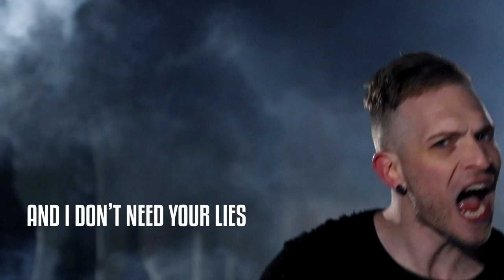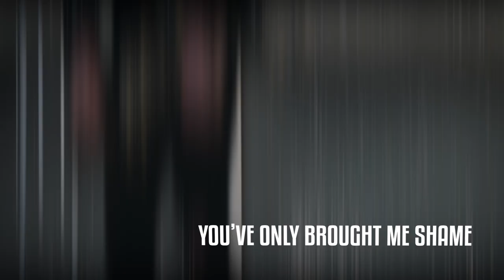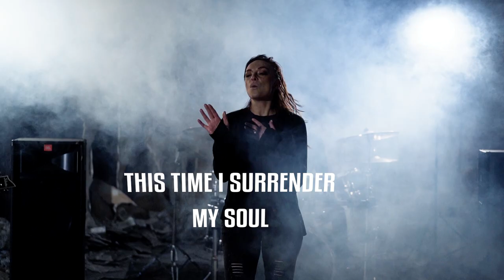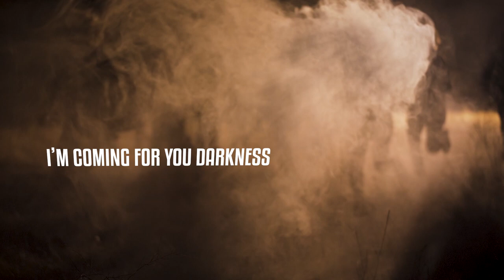Bayless - Ready. Aim. [Official Lyric Video]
Bayless' official lyric video for their song 'Ready. Aim.'  - Available Now.

The album Ready.

Written by: Jared & Vanessa Bayless
Directed by: Jared Bayless & Hayley Laban
Produced by: Jared & Vanessa Bayless
Creative Direction: Jared Bayless, Vanessa Bayless, & Hayley Laban
Art Direction: Hayley Laban
Story by: Jared Bayless, Vanessa Bayless, Hayley Laban, & Zach Lopez-Smith
Cinematography: Craig Koger (Rewind Film Studios), Thain Koger (Soar Above Videography), & Michael Gerringer (Michael Gerringer Photography)
Production Design: Jared Bayless, Vanessa Bayless, Hayley Laban, Zach Lopez-Smith & Michael Gerringer
Production Manager: Hayley Laban
Hair & Makeup: Eiron Wilson & Kristina Quinn
Editing & Color: Jared Bayless
Sound Design: Jared Bayless
Starring: Jared Bayless, Vanessa Bayless, Hayley Laban, Zach Lopez-Smith, Bo Paulsrud, Korinn Smith, Joshua Smith and countless volunteers.
Special thanks to: Valerie Berry, Eric & Tania Nigh, Element Church & Joel Burris for their hospitality and help with many aspects of this!

Ready. Aim. Audio Production:

Produced by: Jared Bayless
Mixed by: Justin Forshaw
Mastered by: Robert Venable